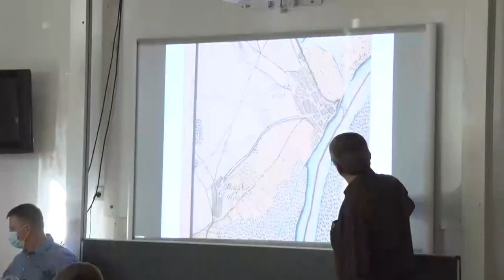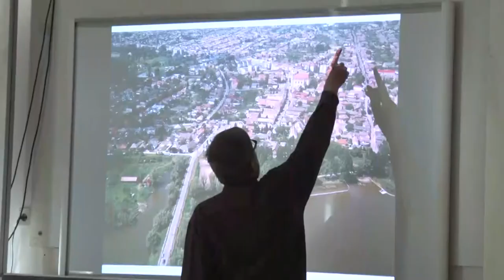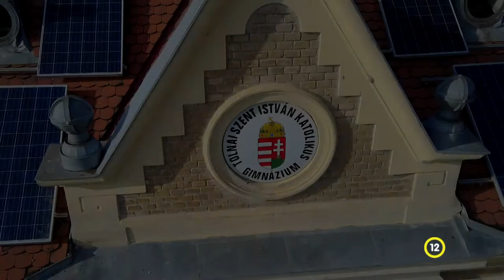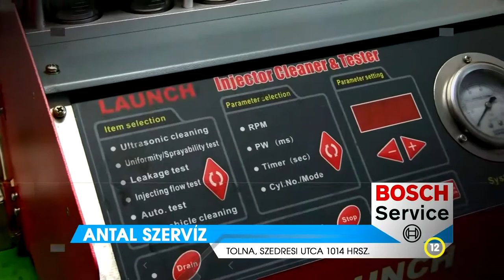Thelena magazin - Tolna 20211222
Kerékpárút épül Tolna és Fácánkert között
Nyílt nap - rendhagyó módon tanultak a tolnai gimnazisták
Tolnai Ifjúsági Fúvószenekar - karácsonyi koncert